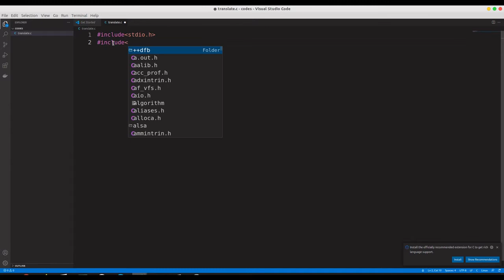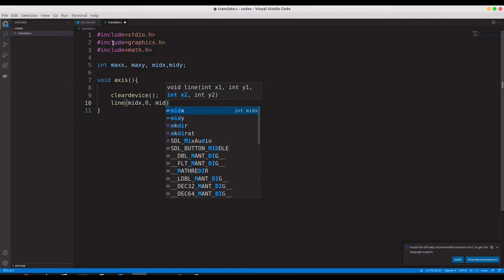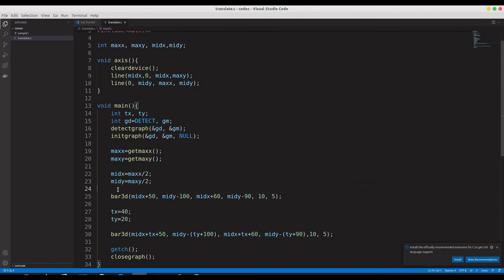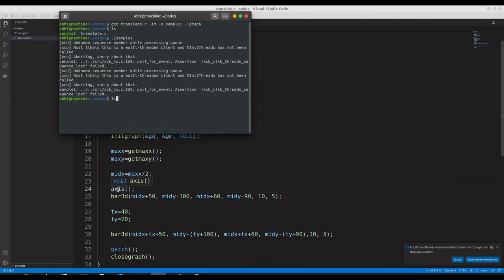3D Translation in program | Computer Graphics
This video describes how you can implement 3D translation in your program.